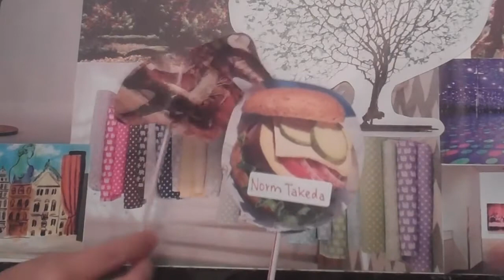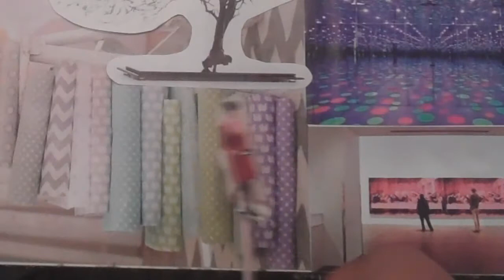EDITH: Kickstarter thanks #2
Thank you to our most recent round of $25+ donors who are supporting "Edith Can Shoot Things and Hit Them" through our Kickstarter campaign:

Lisa Joe
Leah Smith
Kristina Wong
Norm Takeda
Jean Lau
Mandy Ratliff
D Hideo Maruyama
Edwin Zane
Jennefer Atkins
Jeffery S. Mio
Annie Kee